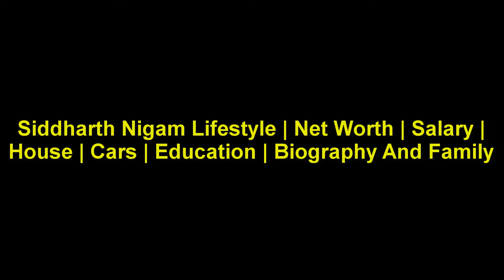Siddharth Nigam Lifestyle, Net Worth, Salary, House, Cars, Education, Biography and Family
Siddharth Nigam Biography:
Real Name: Siddharth Nigam
Nickname: Sidd
Date of Birth: 13 September 2000
Birthplace: Allahabad, Uttar Pradesh, India

Siddharth Nigam Family:
Father: RamvirTokas
Mother: PramilaTokas
Brother: Abhishek Nigam

Siddharth Nigam Net Worth: $1 Million

Watch the video till the end to know more about Siddharth.